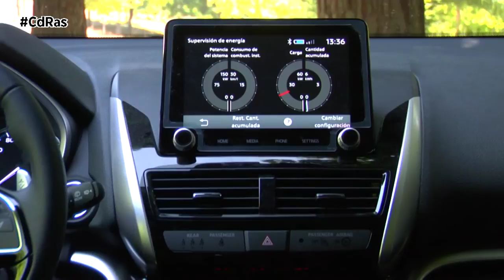MITSUBISHI ECLIPSE CROSS PHEV HIGHLIGHTS & ACTIONS | By CdRas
Hoy en la pista de pruebas de CdRas vamos a devorar kilómetros de forma eléctrica, sin preocupaciones de autonomía. Nuestros expertos lo consiguen gracias al nuevo Eclipse Cross PHEV de Mitsubishi. Se trata de la nueva generación del Suv japonés que incorpora ahora la tecnología híbrida enchufable heredada de su hermano mayor, el Outlander.

El modelo ha sido sometido a un profundo restyling que supone también nuevas medidas para la carrocería. El nuevo Eclipse Cross aumenta 14 cm de largo pero manteniendo la misma anchura, altura y batalla. El maletero crece hasta los 404 litros.

En materia estética el frontal es completamente nuevo, destacan las nuevas ópticas delanteras de led. La zaga cambia la anterior luneta posterior partida en dos partes por una convencional, algo que mejora la visibilidad del puesto de conducción. Estrena también llantas de 18 pulgadas y protectores de bajos.

En el interior los cambios son también bastante evidentes. Incorpora ahora una pantalla superior escamoteable, un Head Up Display que permite acceder de forma inmediata a información relevante y alertas de conducción. Los asientos traseros se pueden reclinar en 9 posiciones diferentes y los delanteros son calefactables. El nuevo Eclipse Cross híbrido enchufable equipa un nuevo sistema de info-entretenimiento para asociar a teléfonos inteligentes. Dispone de una pantalla táctil de 8 pulgadas que ofrece navegación o cámara de visión periférica. El modelo también incorpora una nueva versión del sistema de sonido.

En cuanto a tecnologías de seguridad monta mitigación de colisión frontal, alerta de salida de carril, control de velocidad de crucero adaptativo o sistema automático de activación de luces de carretera. También mitigación de aceleración no intencionada, detección de ángulo muerto, alerta de tráfico trasero o cámara de visión 360°.

Mecánicamente esta versión híbrida enchufable monta un motor gasolina de 2.4 litros y 98 caballos de potencia y otros dos eléctricos.  Uno delante y otro atrás de 82 y 95 caballos respectivamente. Emplean una batería de 13,8 kilovatios, dotando de una potencia final al conjunto de 190 caballos. Este esquema le permite ofrecer además el tradicional sistema de tracción integral de Mitsubishi, todo ello sin necesidad de caja de marchas.

Gracias a su batería de gran capacidad, el Eclipse Cross PHEV puede recorrer hasta 45 kilómetros en modo totalmente eléctrico, 55 en ciudad. Gracias a su motor gasolina, en modo híbrido auto-recargable, la autonomía total llega a superar los 600 kilómetros. La tecnología PHEV de Mitsubishi permite capturar la energía cinética con la frenada regenerativa, y almacenar en la batería el exceso de energía del motor.  Su sistema de tracción a las cuatro ruedas proporciona una gran maniobrabilidad, una tracción excelente y una gran estabilidad y una conducción uniforme y lineal, incluso en superficies difíciles. Un sistema que permite escoger entre varios modos: normal, nieve, grava, y Tarmac, específico este último para recorrer alegremente carreteras sinuosas en pavimento seco.

La rigidez que ofrece la carrocería, la distribución del peso y las suspensiones optimizadas ofrecen una experiencia de conducción ágil, estable y segura junto con un excelente confort de marcha. Además, aloja la batería de tracción debajo del suelo consiguiendo un centro de gravedad muy bajo y una perfecta distribución del peso, lo que mejora aún más la conducción de este modelo. Podemos escoger entre diversos modos de conducción: completamente eléctrico, modo híbrido automático y Modo híbrido en paralelo para la conducción en carretera y autovías o autopistas. Utiliza la potencia del motor gasolina mientras es asistido por los motores eléctricos.

En cuanto a la batería, existen varias formas de recarga. Por ejemplo, con un cargador rápido podremos alcanzar hasta el 80% de batería en tan sólo 25 minutos.